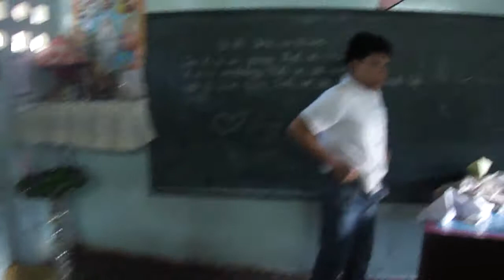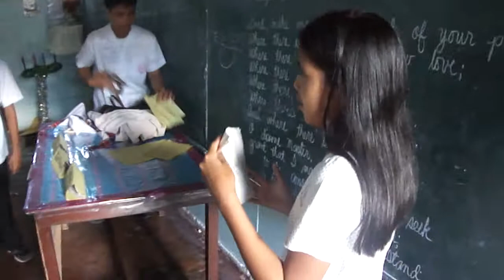KABUANG SA ROOM hehehe :D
II-ST.MICHAEL